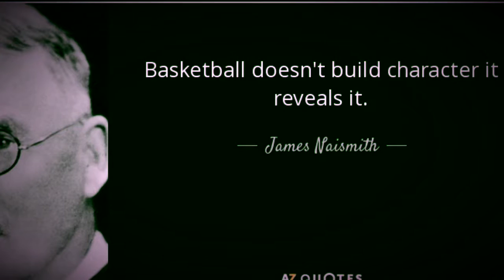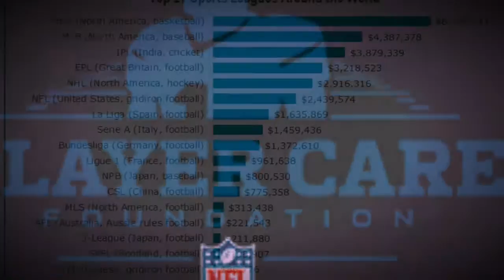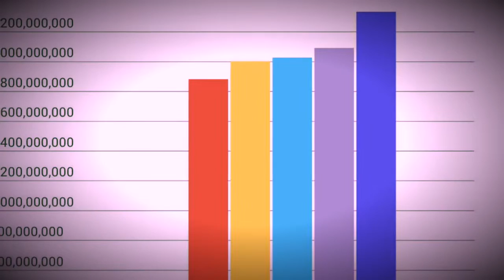THE Documentary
Greatest basketball documentary of all time